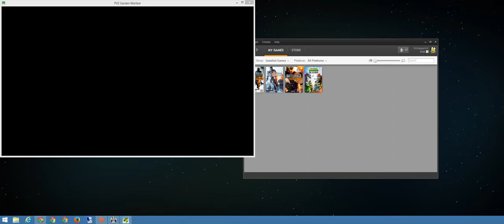Plants vs Zombies Garden Warfare + Team Vanquish on Suburban Flats + May 25 cts crew